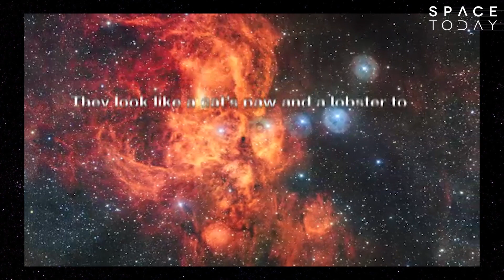Uma Das Maiores Imagens Já Feitas Pelo ESO - Space Today TV Ep.599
Estudar as nuvens de poeira e gás, é a maneira que os astrônomos possuem para entender como se dá o processo de nascimento de uma estrela.

O que acontece no interior dessas nuvens, suas propriedades, e suas características, são informações importantes para os astrônomos traçarem o início da vida das estrelas.

Duas dessas regiões muito famosas são a NGC 6334 (Nebulosa da Pata do Gato) e a NGC 6357 (Nebulosa da Lagosta).

A Nebulosa da Pata do Gato localiza-se a 5500 anos-luz de distância da Terra, e a Nebulosa da Lagosta a cerca de 8000 anos-luz de distância da Terra, ambas estão localizadas na constelação do Escorpião.

Essas nebulosas foram observadas pela primeira vez no ano de 1837 pelo astrônomo John Herschel, durante a sua viagem ao Cabo da Boa Esperança na África do Sul.

Como os telescópios nessa época não tinham grande poder de resolução ele só conseguiu identificar a almofada mais brilhante da pata do gato.

O tempo passou, os instrumentos se desenvolveram e principalmente as câmeras se desenvolveram, e hoje o ESO lançou aquela que é considerada uma das maiores e mais detalhadas imagens lançadas pelo observatório.

As imagens foram feitas usando a câmera OmegaCam, a câmera que tem 256 milhões de pixels, e a imagem bruta possui 49511 x 39136 pixels.

As 3 almofadas da Pata do Gato e as regiões da Nebulosa da Lagosta são formadas efetivamente de gás hidrogênio e que emitem radiação graças a estrelas massivas localizadas no seu interior, e por isso são chamadas de nebulosas de emissão.

A Nebulosa da Pata do Gato é uma das maternidades estelares mais ativas alimentando milhares de estrelas jovens e quentes.

A observação dessas nebulosas com esses instrumentos modernos e com diferentes comprimentos de onda permite que os astrônomos possam traçar e estudar como acontece o nascimento das estrelas, como o gás influência no surgimento dessas estrelas e como pode-se começar a traçar a linha evolutiva das estrelas.